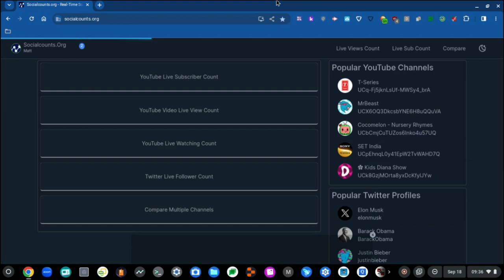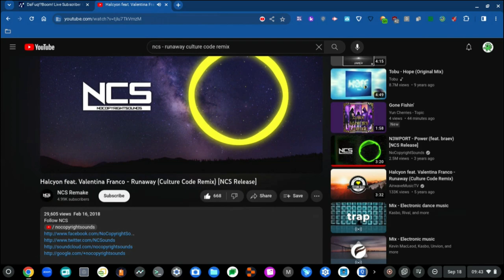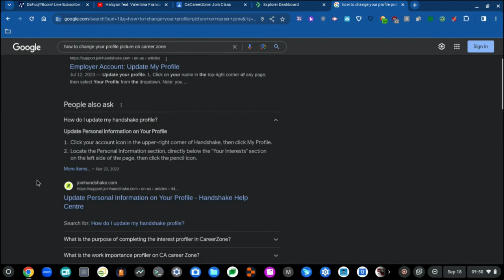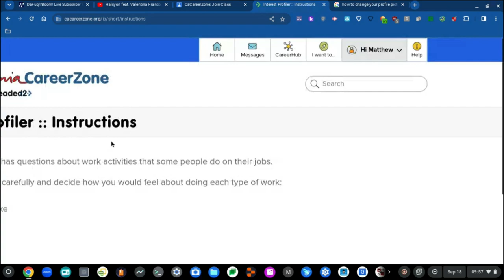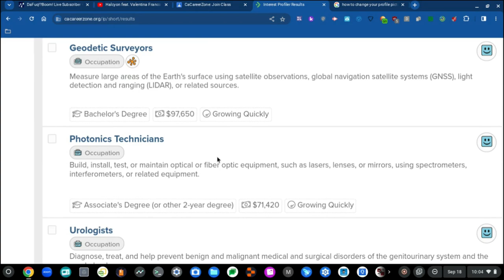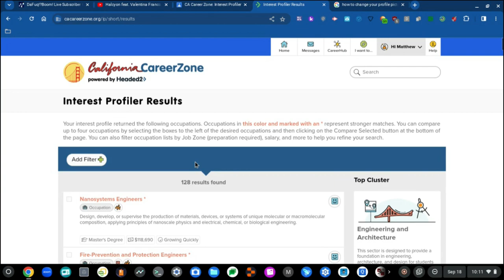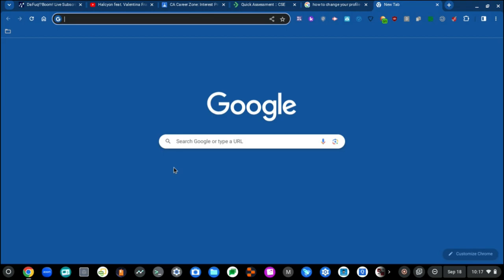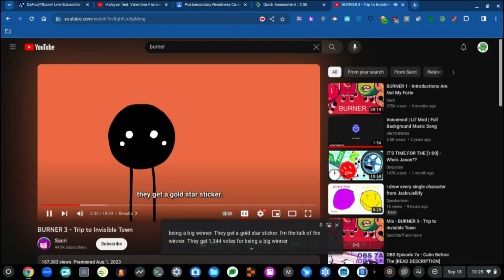Recording at School (Part 23)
I almost forgot to upload this video, just like last time.